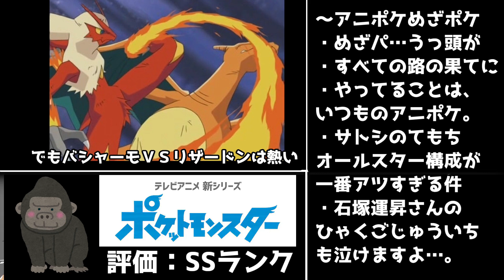【サトシのすべての路の果てに】「アニポケめざせポケモンマスター」第1話レビュー【こういうのでいいんだよこういうので】【アニメポケットモンスター】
訂正・ポケモンカード初発売が1996年10月20日、アニポケ1話が1997年4月1日なのでポケカのエネルギーが先でした。ミスをして申し訳ありません。
後、カスミのトゲチック参戦はないとは思えないと思います。普通にカスミの窮地にエアスラッシュで助けに来てほしい。
頼む、持ってくれよ1クール！

立ち絵
星野ニア(目浮津ママさん)

BGM
星野ニア(セミニア)さん

2023年冬アニメ視聴
REVENGER,
僕とロボコ,
弱虫ペダルLIMIT BREAK 5期,
文豪ストレイドッグスIV
アルスの巨像,
犬になったら好きな人に拾われた。,
ダンまちⅣ 深章 厄災篇,
スパイ教室,
ちいかわ,
うる星やつら,
ポケットモンスター　サトシ最終章,
Buddy Daddies,
ウルトラマンクロニクル,
魔入りました!入間くん3期,
魔王学院の不適合者II,
NieR:Automata Ver1.1a,
イジらないで、長瀞さん2nd Attack,
TRIGUN STAMPEDE,
デリシャスパーティ☆プリキュア,
ぷにるんず,
Unite Up!,
機動戦士ガンダム閃光のハサウェイ,
不滅のあなたへ　Seasoin2,
うまゆる,
アイドリッシュセブン　Third BEAT!,